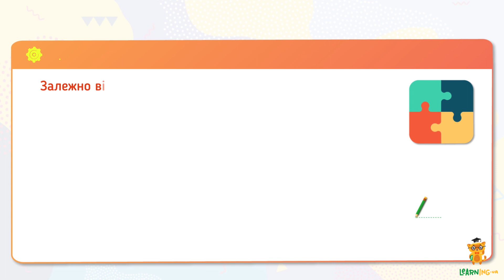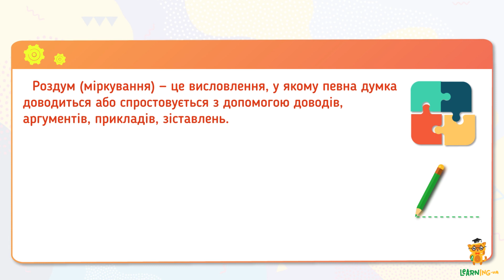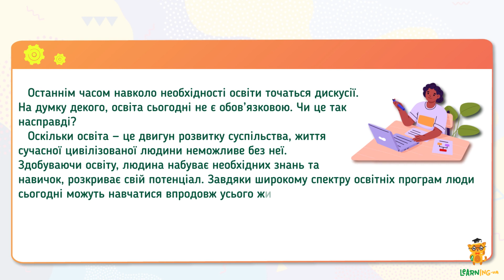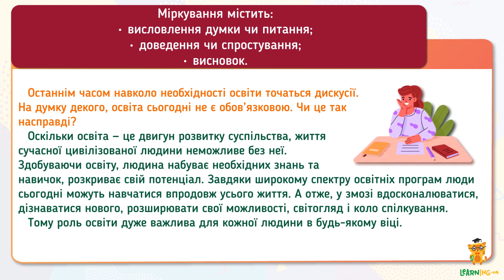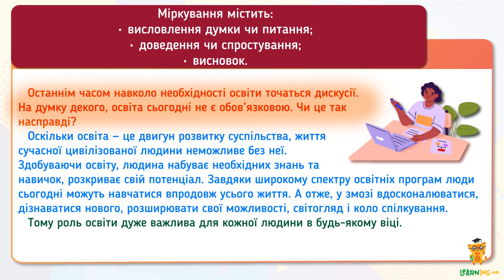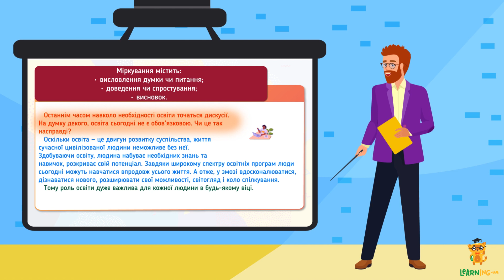Досліджуємо особливості тексту-міркування. Урок 67. Українська мова. 4 клас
Триває наша подорож країною мови, і ми радо запрошуємо до неї учнів четвертих класів.
На минулому уроці ми докладніше дослідили особливості тексту-опису. Учитель розповів, що опис — це характеристика предмета, особи чи явища за найбільш істотними ознаками. Він пояснив, що в описі немає інформації про початок, розвиток та завершення подій за участі дійових осіб. Натомість опис містить назву об’єкта, ознаки, загальні характеристики, висновок та/або особисте враження мовця щодо описуваного і відповідає на загальне питання «Який є цей об’єкт?».
Сьогодні ж ми докладніше дослідимо особливості тексту-міркування. Учитель розповість, що міркування — це висловлення, у якому певна думка доводиться або спростовується з допомогою доводів, аргументів, прикладів, зіставлень. Йому притаманні висловлення думки чи питання, доведення чи спростування, висновок. Учитель також наголосить, що для зв’язку речень у тексті-міркуванні часто використовують слова і сполучення слів, які дають змогу послідовно викласти думку. Загальні ж питання, на яке відповідає міркування можна сформулювати як: «Чому так?», «Чи дійсно це так?» тощо.